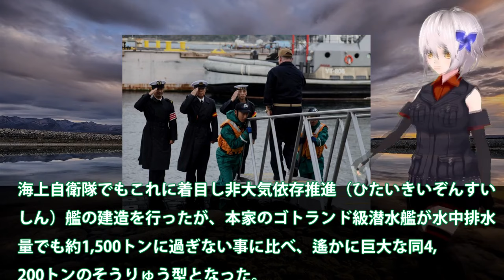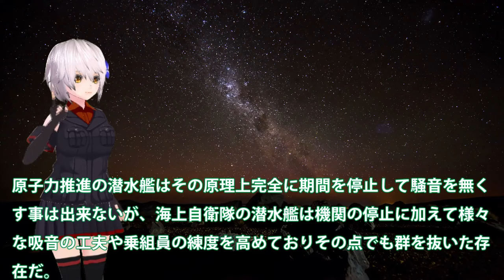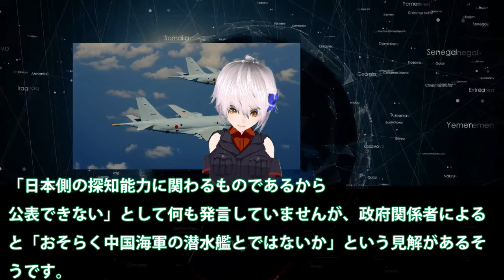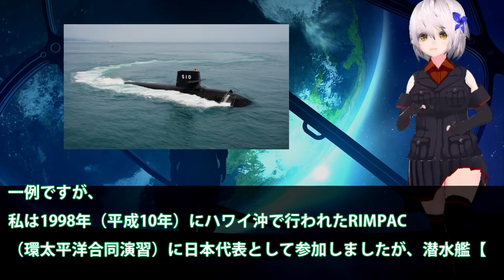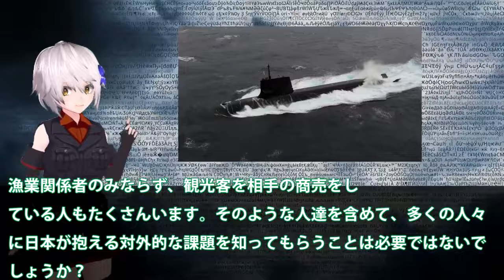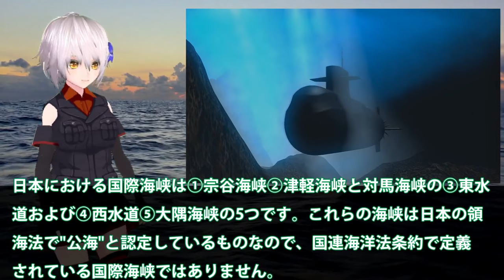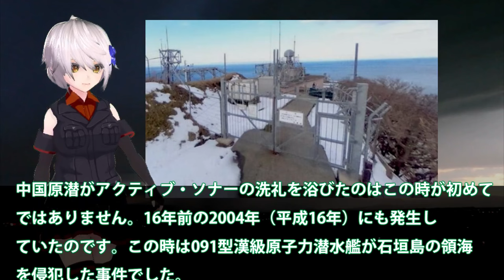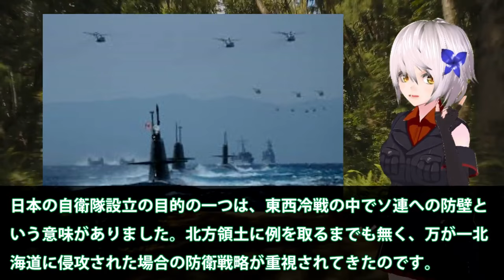【ゆっくり解説】自衛隊スペシャル 異例の慣熟訓練中に視察を？米海軍潜水艦隊司令官を同乗スターリングエンジン機関最後【軍事スペシャル・特集】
1異例の慣熟訓練中に視察を？米海軍潜水艦隊司令官を同乗し・・・スターリングエンジン機関最後のせいりゅうは！

2日本潜水艦日米合同訓練で一隻で全滅に！海自の潜水艦能力は世界一な・・・潜水艦探し出す能力もまた世界一か？

3中国原子力潜水艦狩りでP3C哨戒機戦術！米軍も一目置くその日本の・・・水中電場センサーの実力差も？